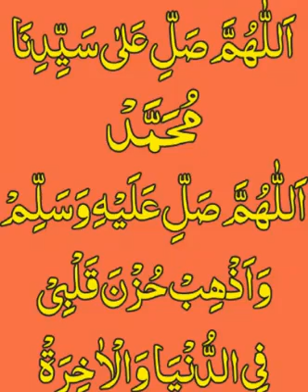Importance of reading this Darood-e-Pak